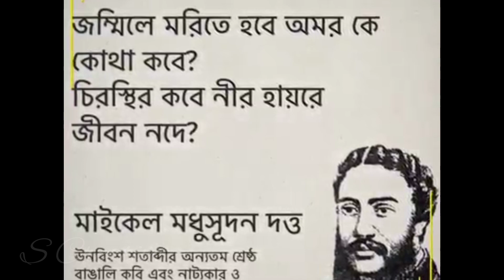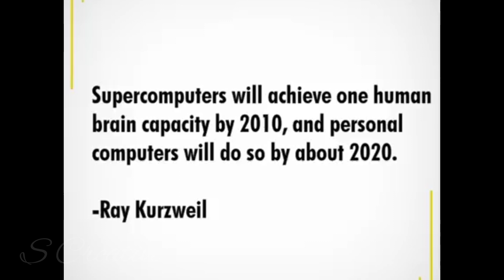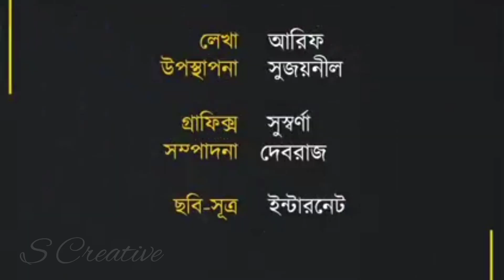7বছর পর মানুষ অমর হতে চলেছে বলেছেন google এর বিজ্ঞানী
7 পর বছরমানুষ অমর হতে চলেছে google এর বিজ্ঞানীর মতে google science news @Sukumarcreative